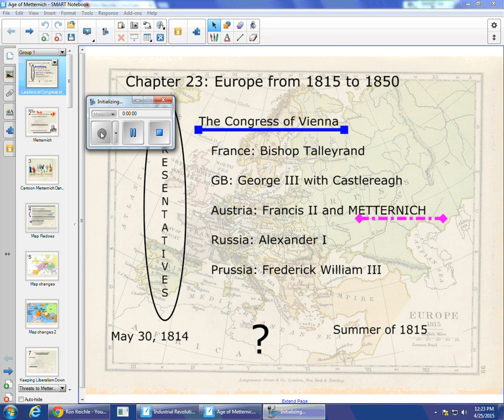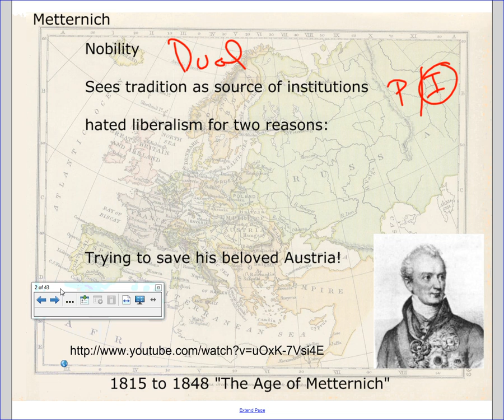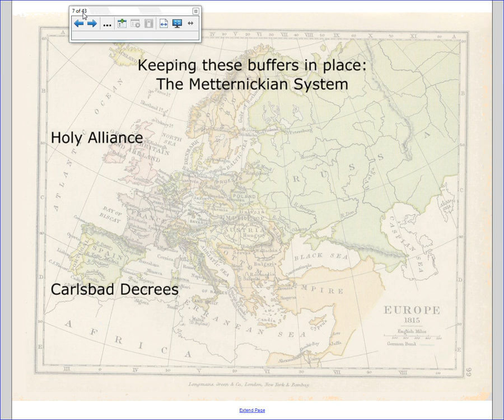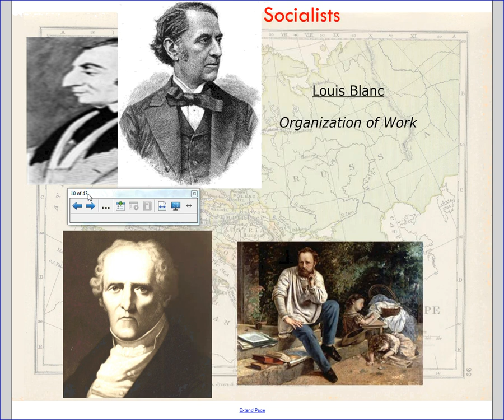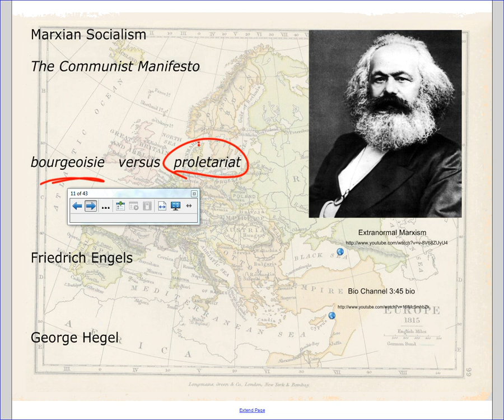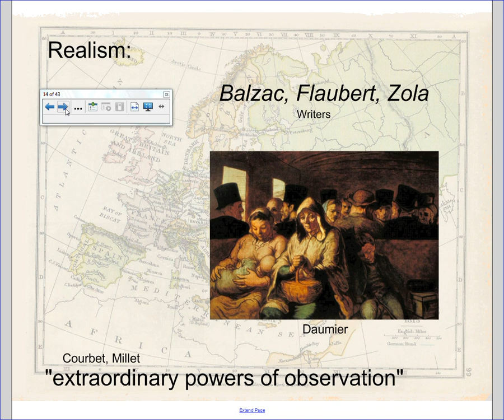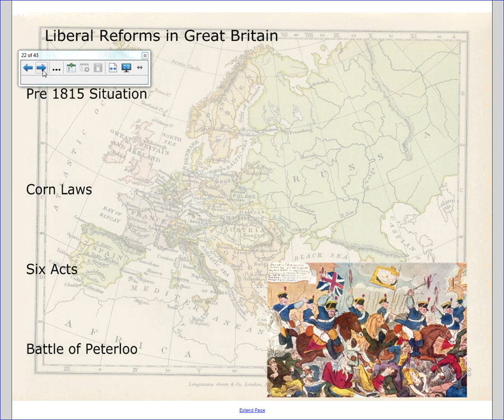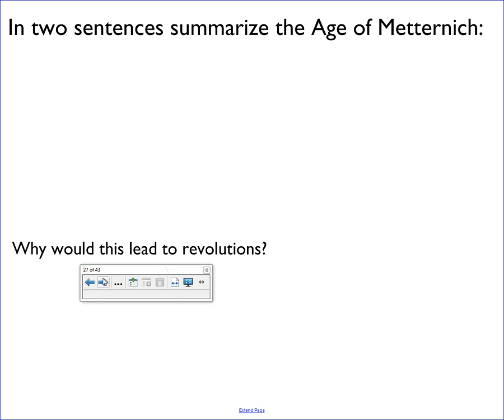Age of Metternich Review Video